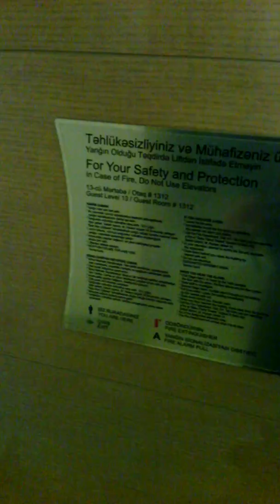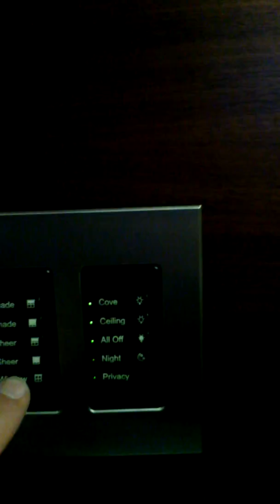Hotel Fairmont. Flame Towers. Baku Azerbaidzan Отель